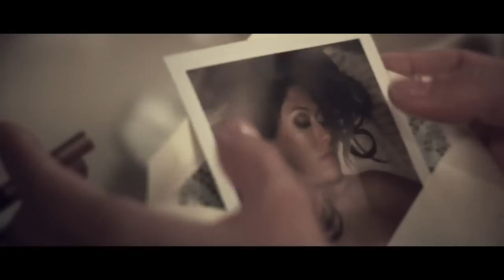The Reply Letter (Trailer Ver.1)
The Reply Letter / 2009
Directed by Yong Pil Choi